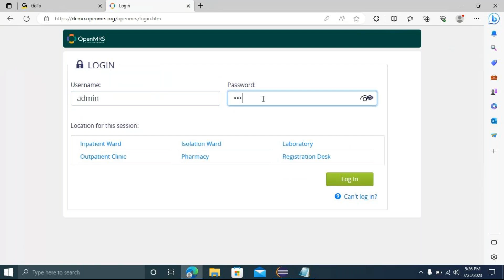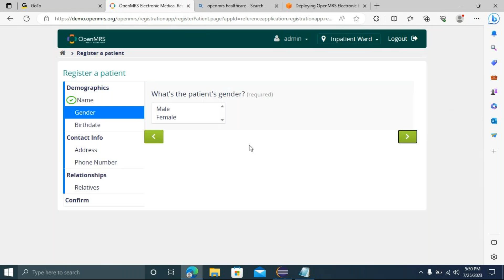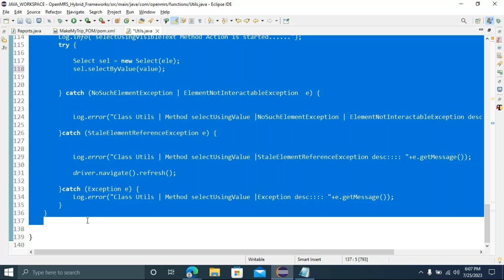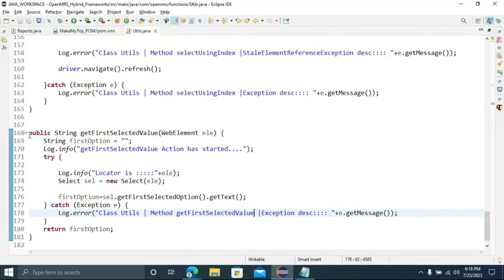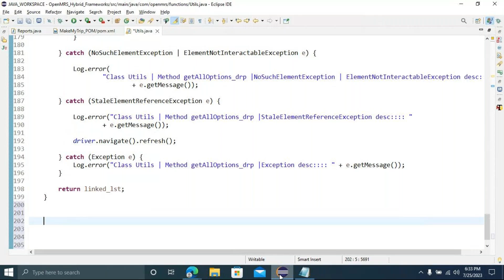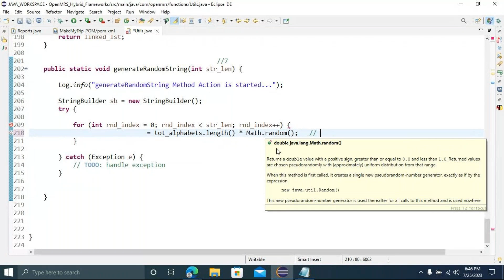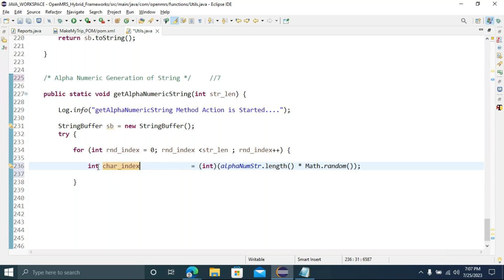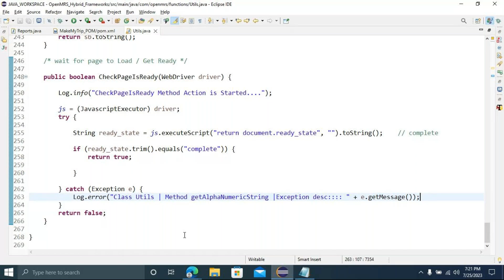Session 04: HYBRID FRAMEWORKS USING SELENIUM WEBDRIVER 4.0